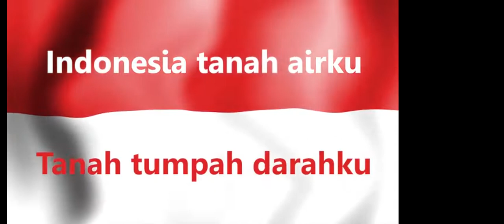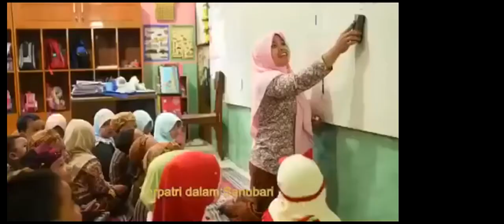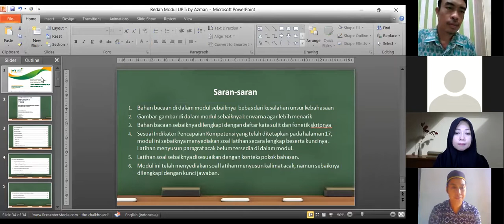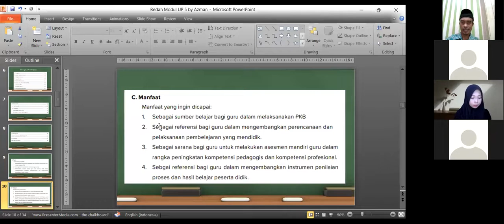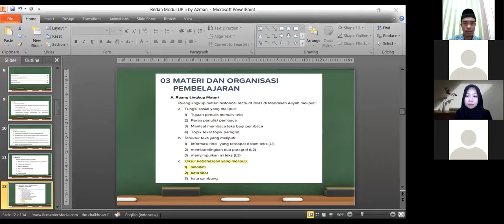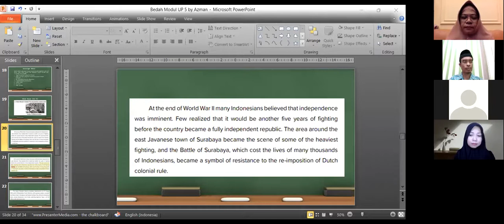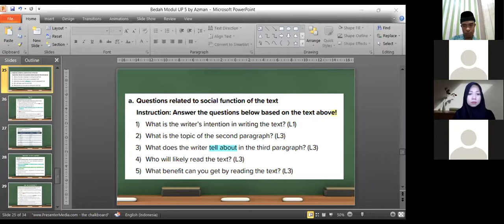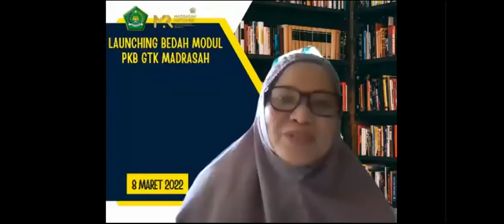BEDAH MODUL BAHASA INGGRIS MA UP 6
TEMA : RECOUNT TEXTS
Ditayangkan pada hari Rabu Tanggal 6 April 2022 mulai pukul 13:30 s.d. 15:30 WIB